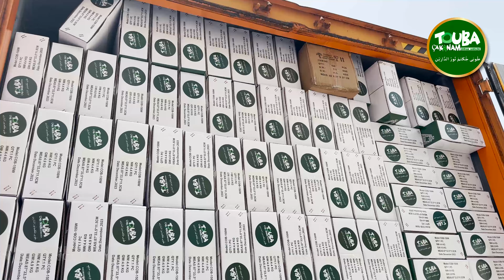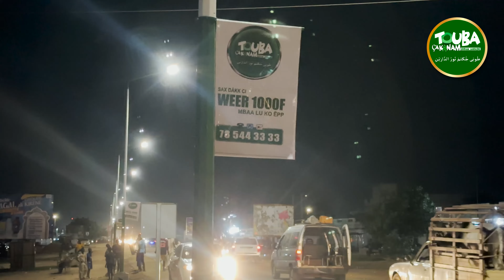Un investissements estimés à plus de 1 milliard de francs CFA en 5 ans SUR LE RÉSEAU D´ÉCLAIRAGE